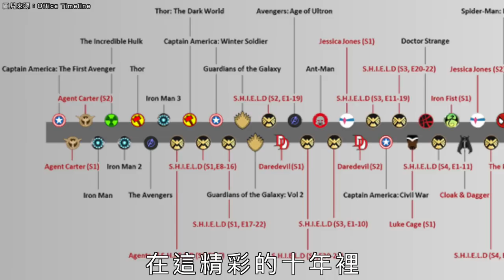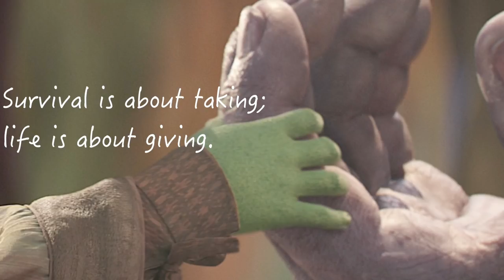🔥影評🔥復仇者聯盟3 - 薩諾斯的英雄之路｜奧斯卡入圍最佳視覺特效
一個人若無法為了所愛而犧牲，就注定會要犧牲所愛。

If one does not sacrifice for what he loves, he is destined to sacrifice what he loves.

復仇者聯盟：無限之戰 (Avengers: Infinity War), 2018

【留言可抽漫威獨家T-Shirt跟USB，詳情請看YouTube下方說明】

今天這一集影片裡爆雷的地方不多，選擇把重點放在這部片真正的主角 - 大反派Thanos。

如同過往的其他Marvel英雄角色，每個角色在他們的系列電影中都經歷了自己的『英雄之路』，他們有過徬徨、經歷掙扎，最終克服挑戰成為英雄。在《無限之戰》中，Thanos也像是開始了他的英雄旅程。

看完電影之後我們覺得，《無限之戰》其實是在明年五月要上映的復仇者聯盟4做鋪陳，也認為Thanos會是帶領漫威宇宙進入下一個十年的關鍵人物。

這部今年必看的電影，推薦給大家！

【留言抽漫威T-Shirt跟USB活動辦法】

2. 幫這支影片按個讚，或是分享給你的朋友們看
3. 在5/6（日）23:59之前，在影片下方留言告訴我們，影片裡的三段討論，哪一段你最有感覺、或是最有興趣
4. 我們會在5/7（一）抽出5位讀者，每人可獲得一件漫威官方T-Shirt (黑)，以及一個無限手套造型USB (8G)。尺寸隨機出貨，恕不提供挑選
5. 得獎者將公布在此，恕不另行公告
6. 贈品寄送僅限於台澎金馬

【得獎名單】
恭喜以下五位抽中漫威官方T-Shirt (黑)一件，以及一個無限手套造型USB (8G)！
請於5/13午夜11: ，回覆你的YT名稱、真實姓名、含郵遞區號地址、電話，我們會請出版社盡快寄送給你，再次謝謝你的參與！請確保有人可以收信呦～因為是要用郵局寄送無法指定郵寄時間，請見諒：）
Shawn Wu
Lena Lee
b85573413
Tito MMo
chensheila11